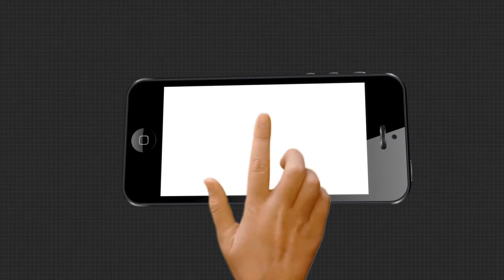ମିନି ପର୍ସ ସାନିଟାଇଜର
ସାରା ବିଶ୍ବକୁ କବିଳତ କରି ରଖିଛି ମହାମାରୀ କରୋନା...ଆଉ ଏଭଳି ସମୟରେ ତିନି ତିନିଟି ଉଦ୍ଭାବନ କରି ଚର୍ଚ୍ଚାକୁ ଆସିଥିବା ଭଦ୍ରକର ପୁଅ କମଲ କିଶୋର ମାଝୀ ପୁଣି ଥରେ ଚର୍ଚ୍ଚାକୁ ଆସିଛନ୍ତି...କମଲ ପ୍ରଥମେ ମିନି ଭ୍ୟାକ୍ୟୁମ କ୍ଲିନର,ତାପରେ ଫୁଟ ଅପରେଟ ସାନିଟାଇଜର ଆଉ ଏବେ ମିନି ପର୍ସ ସାନିଟାଇଜର ତିଆରି କରି ଚର୍ଚ୍ଚାର କେନ୍ଦ୍ରବିନ୍ଦୁ ପାଲଟିଛନ୍ତି.
ArgusNews Bhadrak Covid_19 Mini_SanitizerWatch all the current, latest and breaking news only on "TheArgus.in" LIVE TV. The one-stop destination for LIVE news on politics, entertainment, sports, gadgets, and business.